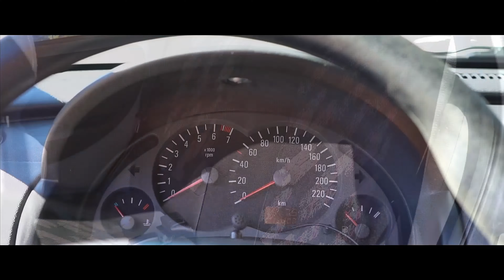CORSA 1.8 COMPLETO // PODE SER SEU // GARAGEM VELOSO // RD Motor FilmeS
Compre sua cota !

Seja nosso assinante e tenha acesso a conteúdos exclusivos